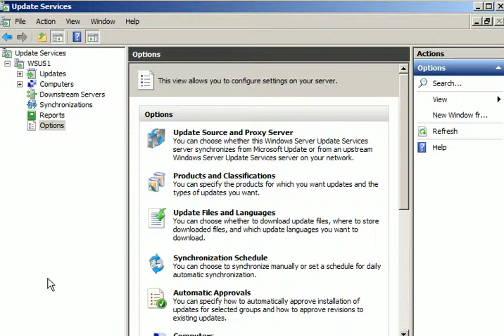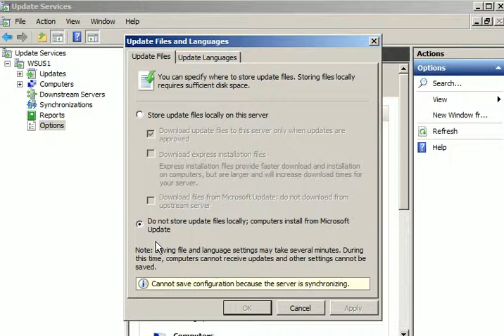12 change update files location